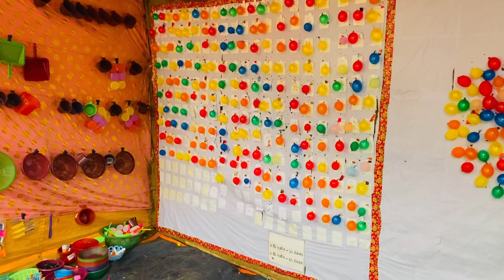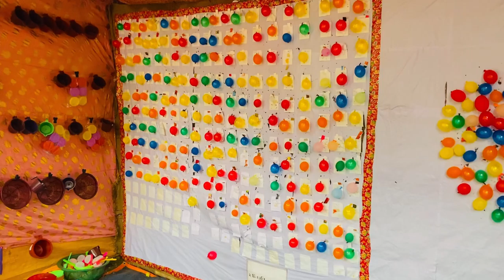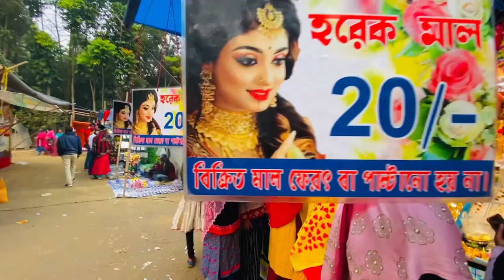Aranghata vlog 1.1